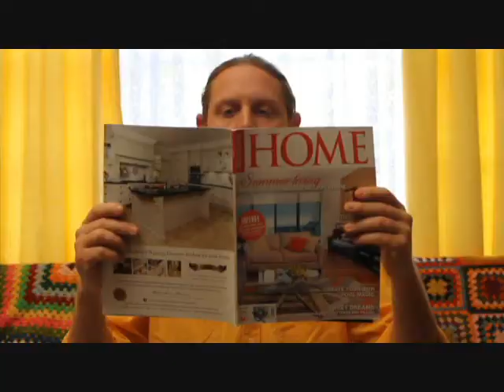Peter Hunt Showreel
Peter Hunt You Tube channel